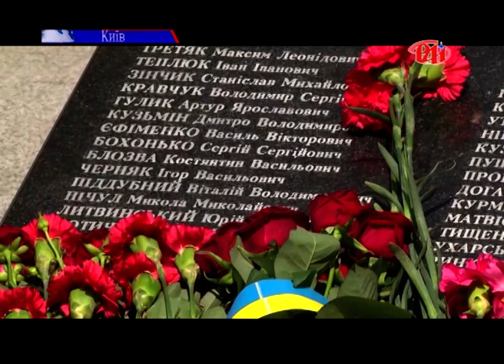Новини регіону за 24 серпня 2016 року